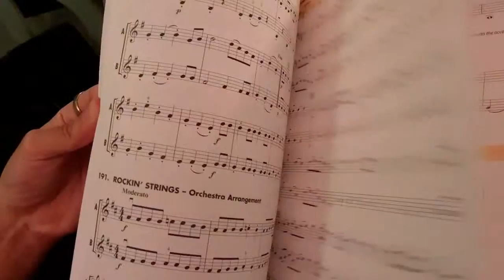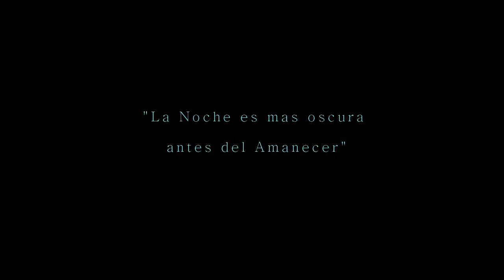Maximiliano Falcon. F***Perfect. Taller SAH